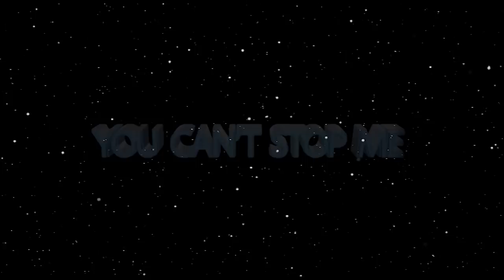DANGERS OF LOOKING AT MONEY AS A SERVANT OF GOD ll Apostle JB Makananisa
"When you start to talk about famine, demons will attack you. satan is always turning around; he wants to find a space. Resist the devil, he will flee. Church is not money. If you think church and money go hand in hand, you will always do things for money which will never come to you."

This is said by Apostle JB Makananisa as he ministers deliverance to a fellow servant of God troubled by an evil spirit.